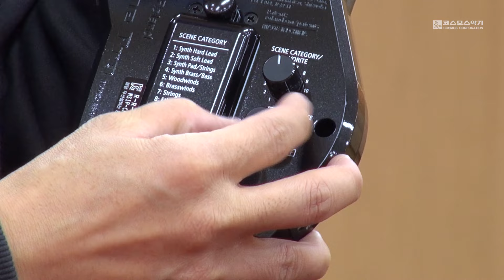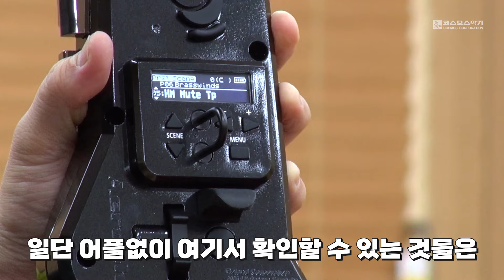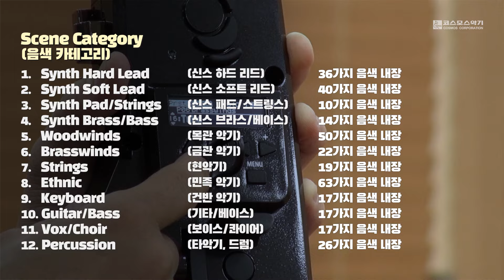롤랜드 에어로폰 프로 AE-30 언박싱 by 권병호 아티스트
롤랜드 에어로폰 프로 AE-30 개봉기!

각종피리, 멀티악기의 대체불가 연주자  권병호 아티스트가
롤랜드 에어로폰 프로 AE-30 박스를 개봉해보았습니다.

순식간에 품절대란의  롤랜드 에어로폰 프로
다음 편을 기대하세요.